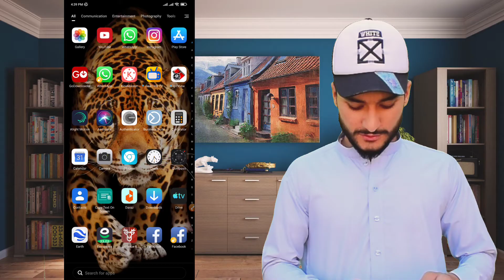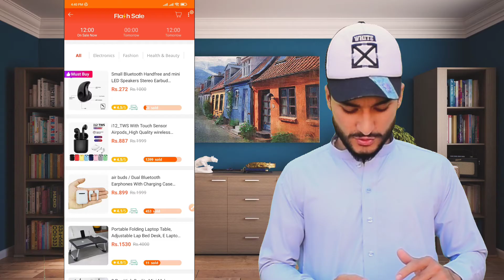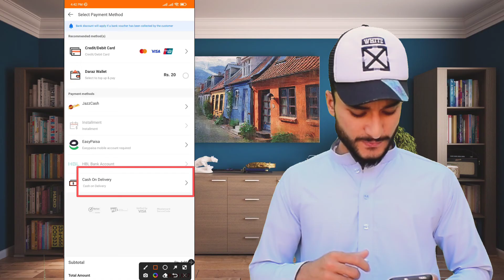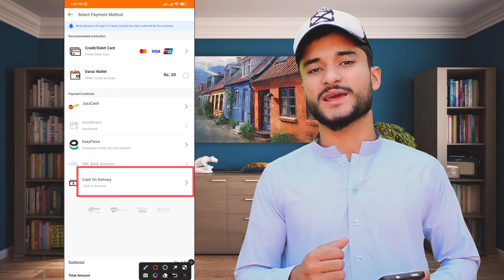Daraz Cash on Delivery Problem 2023 | Daraz.pk